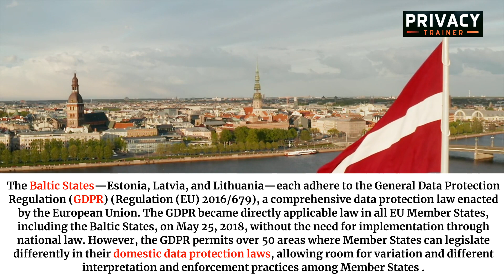Master Baltic Privacy Laws | Key Regulations Explained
Understand Baltic Privacy Laws with Our Comprehensive Guide!

Welcome to our detailed video on Baltic Privacy Laws. This video is perfect for anyone looking to understand the key regulations and frameworks governing privacy in the Baltic region. We'll break down the essential laws, provide clear explanations, and discuss their implications.